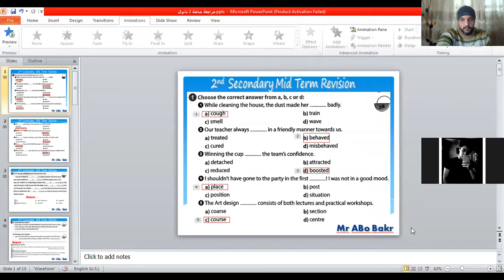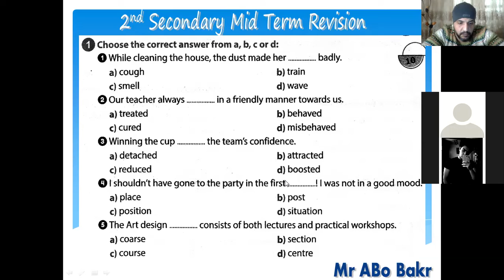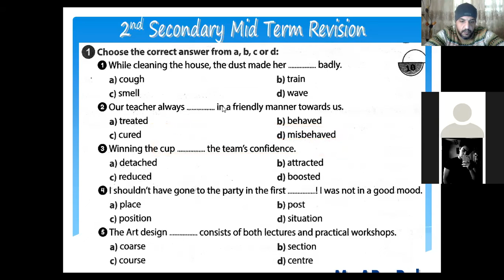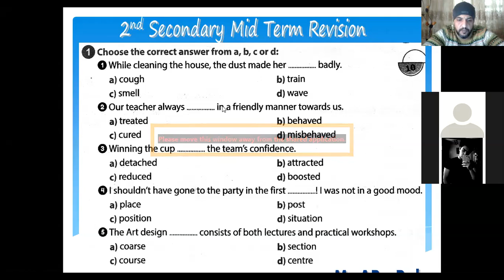حصة اونلاين مراجعة ل٢ثانوى